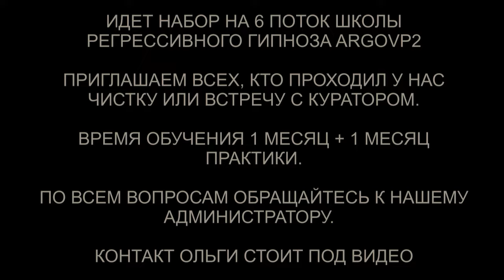Синий Джинн 4511 с контрактом | Репт и 2 грея | Хамелеон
✅ По вопросам сеансов - администратор Ольга Синий Джинн 4511 с контрактом | Репт и 2 грея | Хамелеон | @ARGOVP2
00:00 Приветствуем Александру
01:00 Верёвочки отвязывает скенер
01:34 Синий Джин
02:08 Хамелеон, Репт и два Грея
03:35 Контракт с Джином
04:48 Кто сколько находился в биополе
05:21 Джин воровал время
06:17 От Хамелеон возвращается спокойствие
06:53 Подключка Репта и греев
08:10 Аннулирование контракта
09:30 Воздействие Джина на Веру
11:05 Энергии на вибрации голоса
12:22 Ли на связи
12:42 Отпускаем Хамелеона
12:51 Разговор с Джином
13:57 Заправка энергиями
14:20 Терпение и чувствование
14:57 Мы закончили чистку
15:33 Чистка квартиры
16:02 Интерференты
16:27 Шар из плат
17:07 Джин уходит
17:35 Бес показывает порталы
19:37 Отдаем шар с негативом бесу